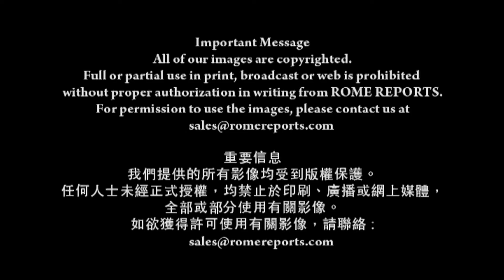人性局限毋阻彰顯天主聖三美善